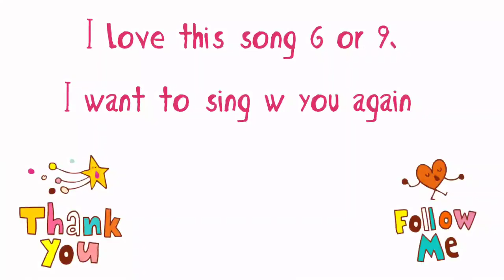☆Hyde Live 6 or 9 2023☆ Hyde, The Last Rockstars, L'arc en ciel ハイド ラルクアンシエル